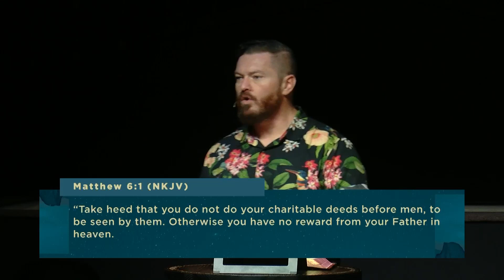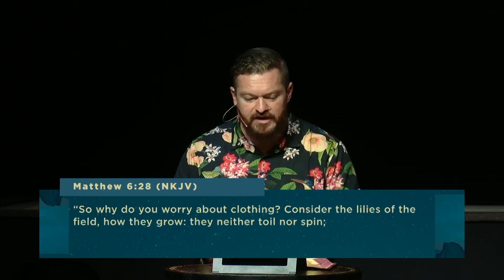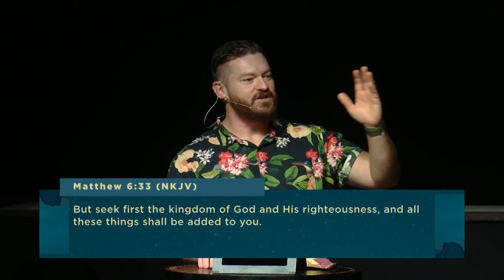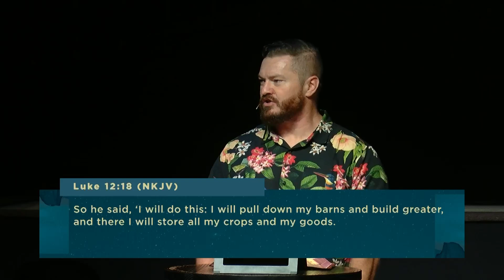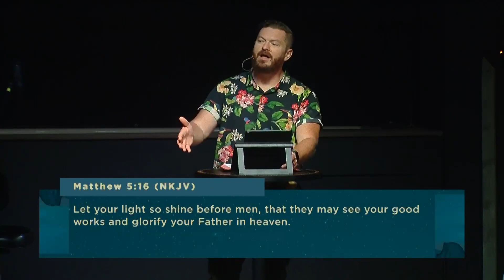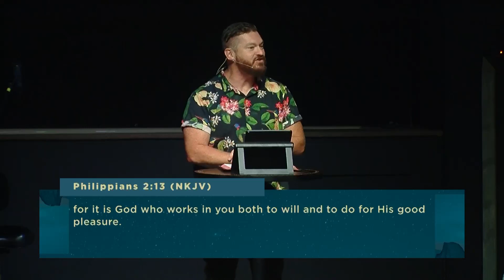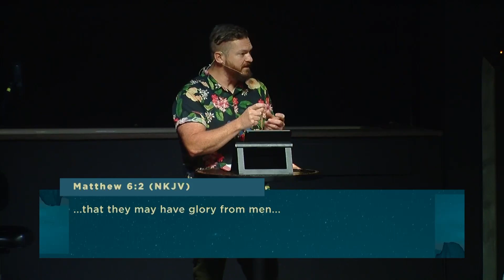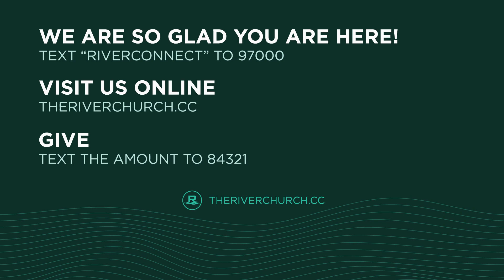Giving - Choose Wisely | Chuck Lindsey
October 1, 2023. The River Church.